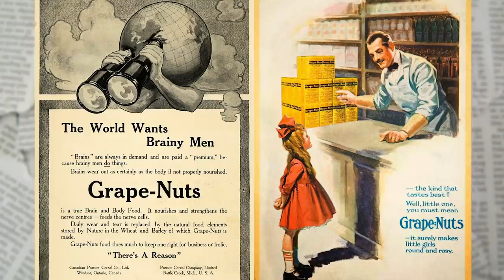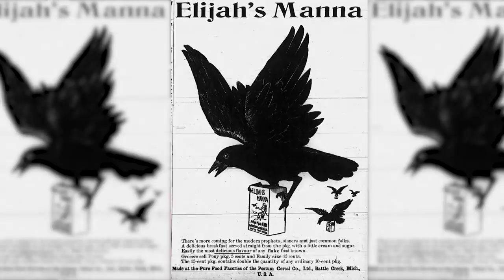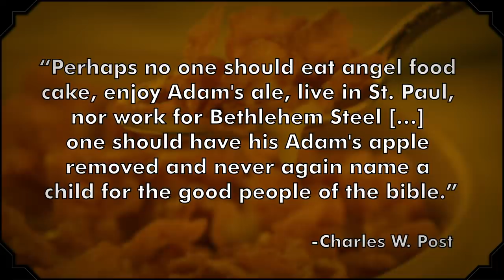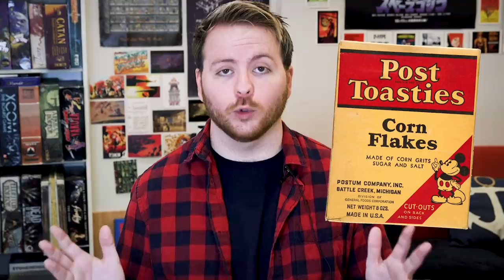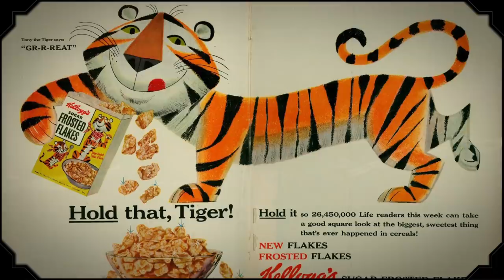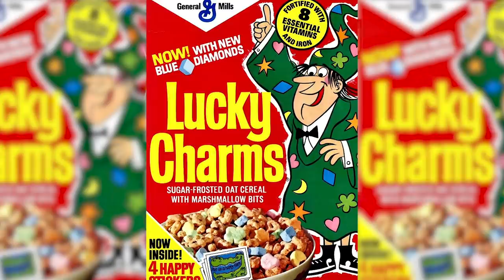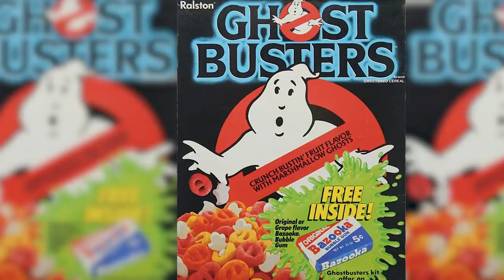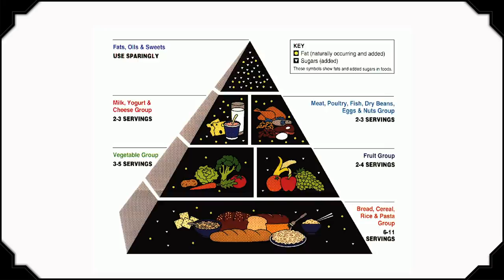Masturbation & Mascots: Cereal's Strange History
Were Kellogg's cornflakes invented to stop masturbation? Which cereal has the most sugar? And why are there so many gosh darn breakfast cereal mascots?

Let's dive into the history of breakfast cereal, from Grape-Nuts to the Ghostbusters cereal.

Food History is a series from Mental Floss where we dive deep into the culinary stories that lead to the food on our plates.

And for the origins of many other foods, check out our episode of the List Show